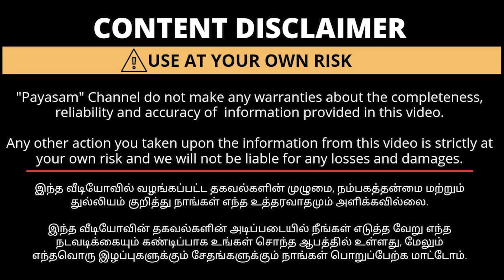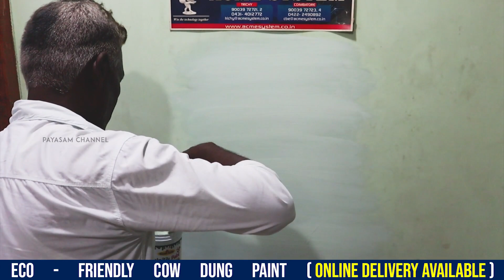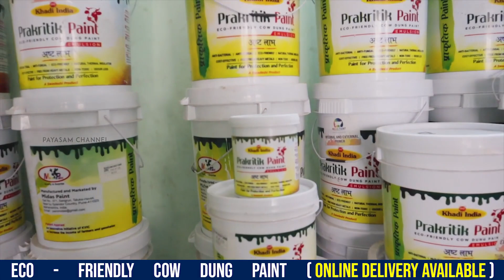மாட்டுச் சாணத்தில் பெயிண்ட் | இந்தியா முழுவதும் டெலிவரி | Payasam Channel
Natural Paints

Address 👇

No-55 , First floor opp , Frontline Hospital,Chintamani Bazzar, Trichy - 620 002.

உங்களுடைய தொழில் சார்ந்த விளம்பரங்கள் நமது சேனலில் ஒளிபரப்பு செய்ய செய்ய

paint,
painting,
paint it black,
paint the sky red,
paintball,
paint me a birmingham tracy lawrence,
painting for beginners,
paint it black rolling stones,
paint the sky red rod wave,
painting ideas,
painting tutorial,
paint my love,
paint me a birmingham,
paint the town red,
paint abstract painting gratidao,
paint with me,
paint it black ciara,
paint the trump,
paint and sip at home,
paint art pieces fortnite,
paint and sip,
paint art,
paint asmr,
paint after ever after,
paint a dark picture tech nine,
paint all colors wind,
paint and sip tutorial,
paint a room,
a painting i like essay,
a painted house,
a paintball gun,
a painted house audiobook,
a painting,
a painted house trailer,
a painting for technoblade,
a painter passing through gordon lightfoot,
a painting in paris arrested youth lyrics,
a painting of peace,
paint beast 2k22,
paint beast 2k23,
paint black rolling stones,
paint by numbers,
paint beast 2k22 current gen,
painted black ciara,
paint black marching band,
paint brake calipers,
paint bathroom tile,
paint beast 2k22 next gen,
b painting,
b painting asmr,
b painter,
best paint beast build 2k22,
black paint,
bedroom paint color ideas,
blackest paint in the world,
best versatile paint beast 2k22 current gen,
beach paint,
beccanxx microsoft paint drawing tutorial,
paint correction,
paint coach,
paint cutting,
paint cabinets,
paint correction black car,
paint chip repair,
paint car,
paint cherry with watercolor in just 8 minutes easy painting,
paint concrete,
paint car at home,
c painting,
candy paint,
clip studio paint,
crown paint advert 2022,
clip studio paint tutorial,
captainsauce paint the town red,
ciara paint it black,
crazy la paint,
colour paint,
candid mouth paint,
paint drying,
paint disney ever after,
paint design,
paint dress,
paint drying for 10 hours,
paint drawing,
paint day,
paint design on wall,
paint defender 2k22,
paint deck,
d painted lady salon,
d paint.net,
d painted lady anand vihar,
d painted lady jhilmil,
d painted lady by 3 sisters,
d painted lady bridal makeup price,
distemper paint on wall,
drawing paint,
dorrough ice cream paint job,
door colour paint,
paint ever after,
paint exterior house,
paint exterior door,
paint eater,
paint easy,
paint engine bay,
paint enhancement detail,
paint effect in photoshop,
paint eater wagner,
paint engine block,
e paint car,
e paint farrow and ball,
epoxy paint,
enamel paint,
epoxy floor paint,
emulsion paint,
electric paint sprayer,
easy paint,
easy paint with biswanath,
electric spray paint gun,
paint for kids,
paint front door,
paint furniture,
paint flowers,
paint for beginners,
paint floor tiles,
paint furniture without sanding,
paint fireplace,
paint flowers acrylic,
paint football helmet,
f paintsville,
f paintsville ky,
f painting,
floor paint,
flamingo spray paint,
fabric paint,
face paint,
floor paint design for home,
fabric paint drawing,
far cry 6 paint the town,
paint gun sprayer,
paint garage door,
paint gun,
paint granite countertops,
paint garage walls,
paint grenade,
paint gun war,
paint gun setup,
paint grass,
paint garage,
g paint golf club,
g paint review,
g paint bike touch up paint,
g painting,
g paint gundam,
g paint golf,
g paint gunpla,
g paint instructions,
g paint bike,
graco paint sprayer,
paint harry potter,
paint happily ever after,
paint house,
paint hacks,
paint horses,
paint house exterior,
paint house 3,
paint hardwood floor,
paint hair,
paint hardener,
h painting,
how to paint wall at home,
how to use ibis paint x,
hard in the paint,
hard in the paint waka flocka flame dirty,
how to paint a car,
how to remove paint from clothes,
how to paint kitchen cabinets,
how to draw in ibis paint x,
how to paint in ibis paint x,
paint it black cover,
paint it black guitar lesson,
paint it black lyrics,
paint it black remix,
paint it black marching band,
paint it red,
paint it black live,
paint it black westworld,
paint it black instrumental,
paint it black 1 hour,
i painted the truth,
i painted my car,
i paint the whole sky red do you remember that,
i painted a school,
i paint a design michael hurley,
i painted the truth fnf,
i paint houses,
i paint your soulmate,
i painted a claw machine,
i painted my nails playboi carti,
paint jelly,
paint job,
paint job ice cream lyrics,
paint job watch dogs 2,
paint jojo ft travis garland,
paint job on car,
paint job lil wayne,
paint job lil bucks,
paint jon cozart,
paint jobs gta 5,